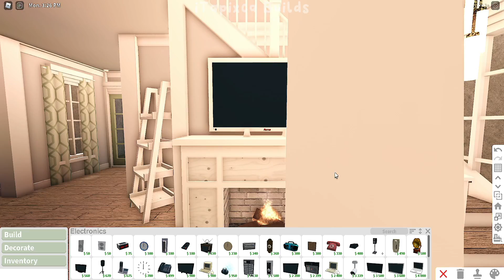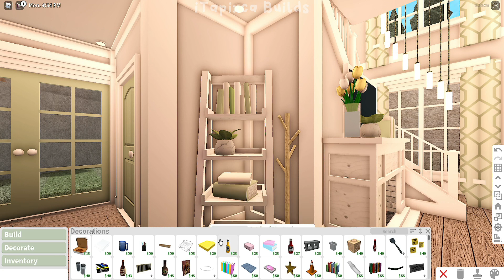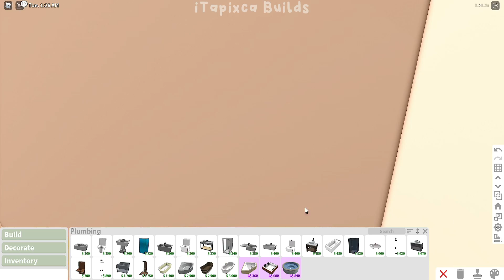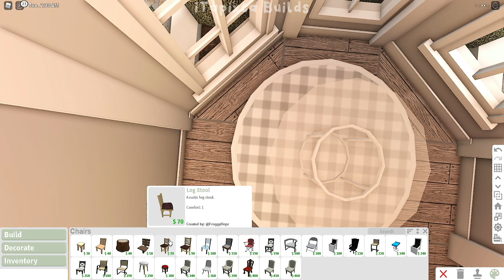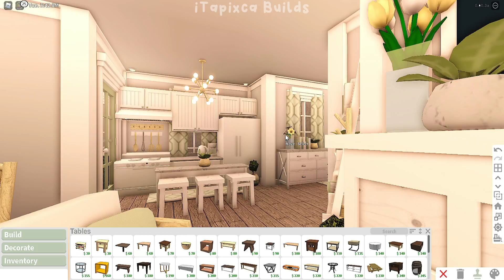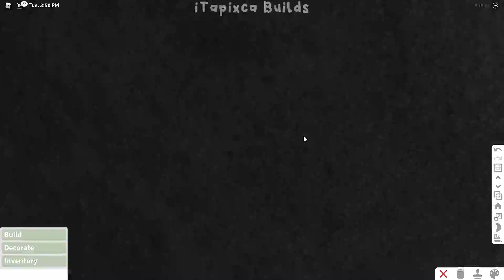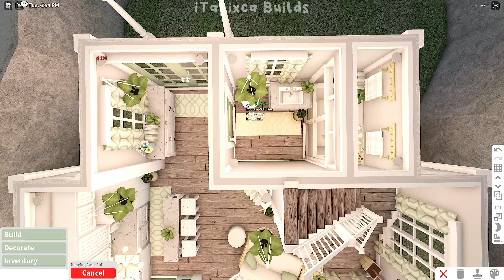Green Spring Two Story Hillside Home I Interior I Bloxburg Speedbuild and Tour - iTapixca Builds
- Hello Tropicals! ​📌
- Welcome Back To Another Bloxburg Build video!
❁ So Today I Made the Interior Of a Green Spring Two Story Hillside Home! ​📌
- I hope you guys will enjoy it as well!
❁ Details About The House: ​📌

~ Frontyard
~ 2 Garage
~ Living Area
~ Dining Area
~ Kitchen
~ 1 Bathroom
~ 2 Bedrooms
~ 1 Babies Room
~ Backyard

❁ Interior Infos: 📌

~ Cost: $ 51,740 (Remember that the cost from my build and to yours might vary if you didnt build the build exactly how i built it because sometimes i used the stamp tool to save up more money and if you're gonna change up some colors/textures/things/style/design ^^) ​
~ Bills: 310

❁ Total Building Time IRL: Around 45 minutes! ​📌

❁ Gamepasses Used: ​📌

~ Multiple Floors
~ Advanced Placing

❁ The Building Part is speed up 2.00x! 📌

~ Info of the house Exterior & Interior 📌

~ Total Bills: $  735

~ Total Building Time IRL: Around 1 hour and 50 minutes! 📌
❁ Other Concerns: ​📌

I wouldn't highly want other people besides me to repost the videos I made but there are people who really want to post it so i just hope that they will atleast give credit.

~ No sadly due to limited time and for fairness for the others! ^^

❁ Do you want to collab??
~ Unfortunately im not collabing with other people right now.